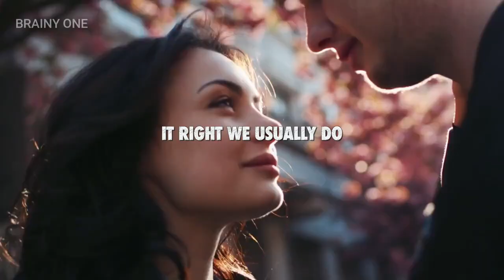5 Superpowers of the INFJ Personality Type That You Didn't Know About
Welcome!

 INFJs are usually quite introspective and observational, which can make them a little strange at times. In this video, we'll discuss some of the more peculiar and strange things about the INFJ personality, from the way we process emotions to our natural intuition. If you're an INFJ, this video is sure to be of interest to you!
Are you an INFJ? If so, then you may be wondering why these traits are so peculiar. Learn about the eight strangest and most peculiar INFJ personality traits in this video.If you're an INFJ, then you probably have some pretty strange personality quirks. In this video, we'll explore eight of the most peculiar and strange INFJ personality traits. From being very introverted to being very analytical, these traits are sure to make you stand out from the crowd. So what are you waiting for? Watch this video to learn about the strange and peculiar personality traits of the INFJ personality!If you're curious about the INFJ personality type, then you'll want to check out this video! In this video, we'll explore 8 strange and peculiar traits of the INFJ personality type.As an INFJ, you're probably well-aware of these traits yourself, so it's interesting to see them listed and explained in detail. If you're curious about the INFJ personality type, this video is a great place to start!Welcome!High-quality instructional and informational videos are provided by Brainy One.This channel covers a wide range of subjects, including psychology, self-improvement, motivation, love and relationships, health and wellness, intriguing facts, and much more.We put a lot of time and attention into creating these videos because we are passionate about sharing (and demonstrating) the knowledge we amass through our love of research and encouraging people to be their best selves.We sincerely hope you take something away from each of our movies and that you love viewing them as much as we do.If you have any questions about copyright, you may reach us directly at